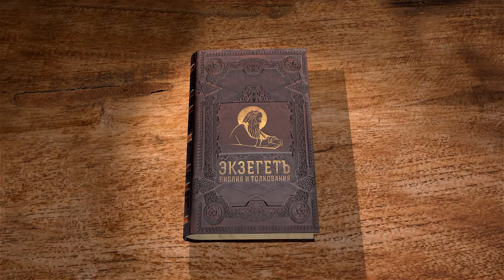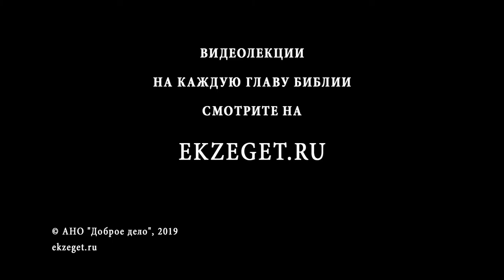3-я книга Ездры. Глава 6. Андрей Десницкий. Ветхий Завет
Продолжаем цикл лекций профессора Андрея Десницкого по 3-ей Книге Ездры и в 6-ой главе мы касаемся следующих тем:

О диалоге Ездры с Ангелом Уриилом о конце времен
О просьбе Ездры показать как Господь вмешивается в этот мир, ход событий
О проявлениях и участии Бога в истории
О начале и конце
О просьбе показать конец знамений о которых говорили ранее
О времени появлении Истины
Об откровениях Ездры
О посте и молитве которые необходимо было соблюсти чтобы продолжить разговор с Ангелом.
Об инициаторстве откровений Ездрой
Зачем Ездра пересказывает историю создания Земли Богу?
О левиафане и бегемоте